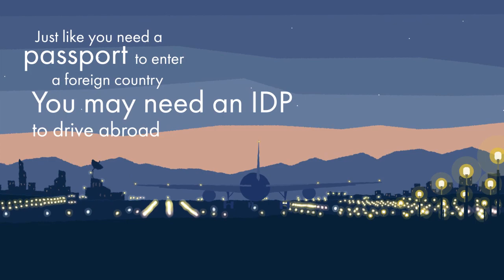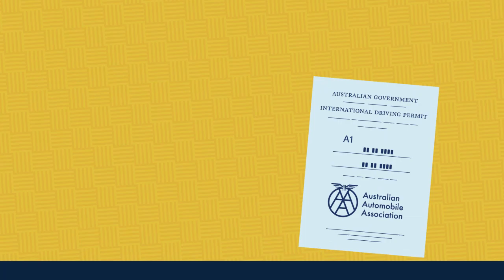International Driving Permits